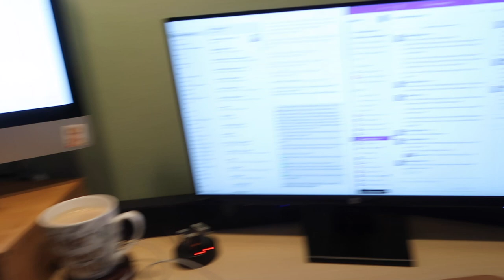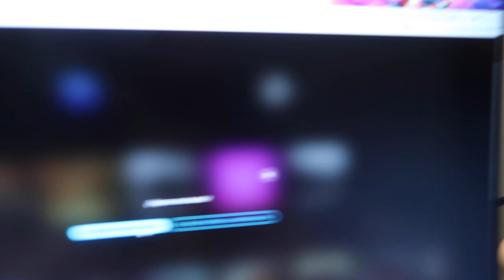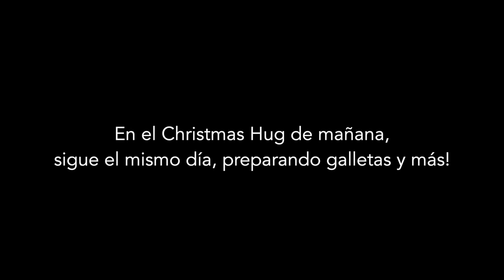Muchísimo trabajo, organización y preparo los regalos! ❅ Christmas Hug #24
Links y más info aquí a bajo 🎄 ⬇️
Nuevo vídeo del Christmas Hug 2020 hoy... Llevo días locos con el trabajo y tratando de organizarme hehehe espero que os guste el vídeo! Mañana hacemos galletas!

·Editado con Final Cut Pro X
·Grabado con: